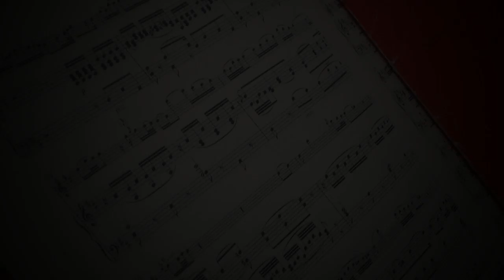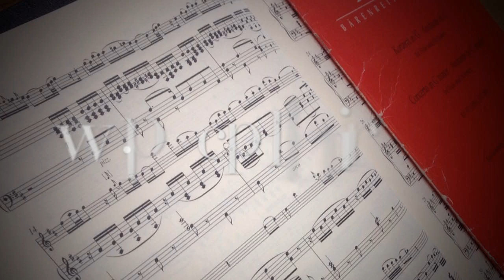Mozart Flute Concerto in G: video masterclass by Michael Cox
Principal Chairs' Artist Michael Cox (Principal BBC Symphony Orchestra and Professor at the Royal Academy of Music in London) gives a unique and one of a kind video-masterclass on Mozart's Flute Concerto in G Major. Split into 6 parts this masterclass will teach you everything you need to know about preparing this concerto for orchestral auditions and/or performance.

Principal Chairs is an exciting new online resource for the study of orchestral repertoire – an online excerpt book with fantastic extras! We provide free sheet music and orchestral audio recordings (thanks to Naxos) of the most prominent and important solos in the repertoire. These are FREE for everyone to use and are right there next to each other on one page, making your preparation for practice much quicker. Most importantly of all we are working with leading international orchestral artists to provide educational, informative and inspiring pre-recorded video lessons, which you can view as many times as you like once you subscribe. Michael Cox (principal flute of the BBC Symphony Orchestra and professor of flute at the Royal Academy of Music, London), our Artist in Residence, has already recorded many video lessons which you can learn from and enjoy. We\’re also busy working with many other top artists on additional video lessons so you can expand your knowledge of the repertoire by listening to their contrasting opinions.
Prices for the video lessons are deliberately low so that everyone, wherever they are in the world can hear what our artists have to say.